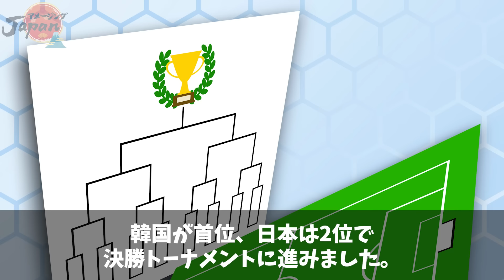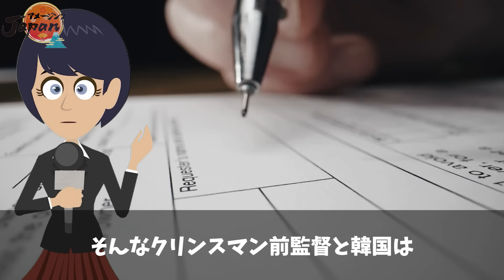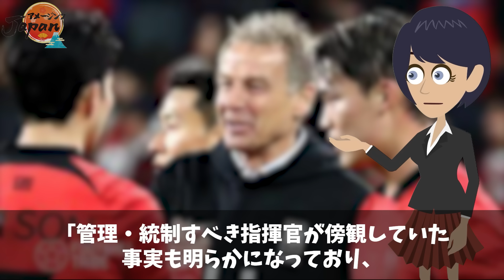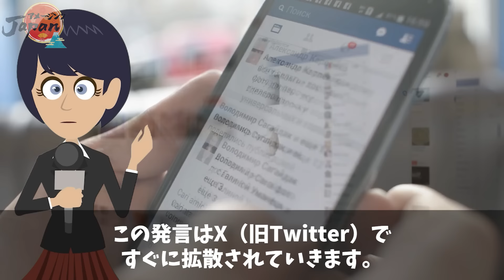【海外の反応】突然解雇された元サッカー韓国代表監督のクリンスマンが衝撃発言！「韓国では年上が間違っていたとしても、常に正しいことを学んだ」【アメージングJAPAN】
パク・チソンや、ソン・フンミンなど有名選手を輩出し、世界からも注目を浴び、盛り上がっていた韓国サッカー界ですが、実は今『オワコン』説まで囁かれています。

今年の2月には、サッカー韓国代表チームが、2023年に就任したユンゲル・クリンスマン前監督をたった12ヶ月で解任したという驚きのニュースが飛び込んできました。

そんなクリンスマン前監督ですが、メディアのインタビューで韓国を批判しているとも取れる衝撃発言をして話題となっています。

実は韓国サッカー協会とクリンスマン前監督は監督就任直後からあまり良好な関係ではなかったようなのです。
詳しくご紹介していきたいと思います。

■フリー素材
動画＆画像：